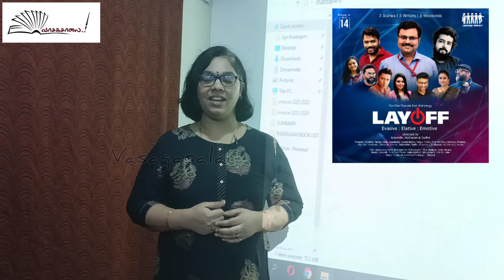Gayathri Speech | LAYOFF Series | Vasagasalai | குறுந்திரை | Certified Rascals | வாசகசாலை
திரைக்களம் மற்றும் வாசகசாலை இணைந்து வழங்கும் குறுந்திரை தொடர் கலந்துரையாடல் நிகழ்வுகள் - நிகழ்வு 10

LAYOFF Anthology Series குறித்த கலந்துரையாடல்

Gayathri Speech